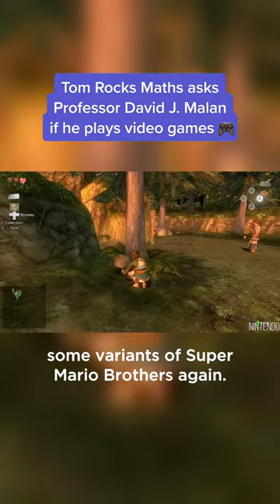asks Professor David J. Malan if he plays video games 🎮